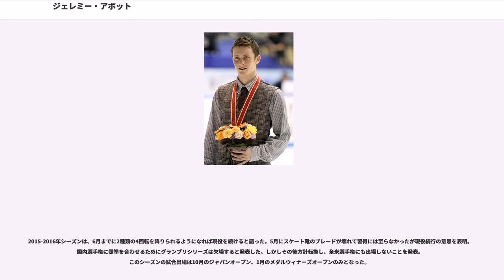ジェレミー・アボット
ジェレミー・アボット（, 1985年6月5日 - ）は、アメリカの元フィギュアスケート選手（男子シングル）。

2014年ソチオリンピック団体戦銅メダリスト。2010年バンクーバーオリンピックアメリカ代表。全米選手権優勝4回(2009年、2010年、2012年、2014年)。2008年グランプリファイナル優勝。

1985年6月5日、コロラド州アスペンで生まれる。全米選手権ジュニアクラスで優勝した後で基金を設立し、自身がスケートを始めたアスペン・スケーティングクラブの子どもたちを支援している。翌2006年には同様の基金をもう1つ設立している。姉のグウェンはアルペンスキー（滑降）の元選手。

2015年1月、実父ダニエル・アボットをパーキンソン病で亡くした。父の闘病中から始めたパーキンソン病の治療法発見・患者支援活動には現在も積極的に参加している。

2歳でスケートを始める。4歳のとき、アイスショーで見たロビン・カズンズの演技に刺激を受け、フィギュアスケートを始めた。ノービスまではシングルと並行してアイスダンスやペアにも取り組んでおり、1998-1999シーズンにはブリタニー・ヴァイスとともにペア競技に出場していた。

1999年に練習拠点をコロラドスプリングスのワールドアリーナに移し、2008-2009シーズンまでブロードムーア・スケーティングクラブでトム・ザカライセックに師事していた。現在はデトロイト・スケーティング・クラブにて佐藤有香に師事している。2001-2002シーズンに全米選手権ノービスクラス初出場を果たし、シングルに専念することを決めた。2003年には腰椎を骨折して約4ヶ月間リンクに立てなくなったこともあったが、2005年全米選手権ジュニアクラスで優勝を果たした。

シニア初年度の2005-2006シーズンは中西部予選で5位にとどまり、全米選手権に進むことすらできずに終わった。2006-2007シーズン、フィンランディア杯で優勝。全米選手権でも4位に入賞し、翌2008年大会のシード権を獲得した。そしてジョニー・ウィアーの辞退により、四大陸選手権にも出場。ホームリンクで開催されたこの大会で、銅メダルを獲得した。

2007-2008シーズンからはISUグランプリシリーズに参戦。全米選手権では2年連続の4位となった。直前に怪我で欠場することになったエヴァン・ライサチェクに替わって、世界選手権に出場した。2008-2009シーズン、中国杯をアメリカ男子シングル史上最高得点で制した。初進出のGPファイナルでは、ショートプログラム、フリースケーティングでそれぞれパーソナルベストを更新し、アメリカ男子シングル選手初のGPファイナルチャンピオンとなった。全米選手権でも初優勝。

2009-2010年シーズン、全米選手権では世界王者のエヴァン・ライサチェクを抑え2連覇を達成、バンクーバーオリンピックと世界選手権の代表の座を射止めた。バンクーバーオリンピックは9位、世界選手権は5位入賞を果たした。

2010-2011年シーズン、靴の問題などを抱え不調のために全米選手権も4位に終わり、世界選手権の代表の座を逃すこととなった。四大陸選手権では3位となった。

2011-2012年シーズン、グランプリシリーズは中国杯で優勝。続くロステレコム杯では、フリーの演技中に手を負傷するアクシデントに見舞われながらも3位に入り、グランプリファイナルへの出場を決めた。ファイナルでは合計点で自身のパーソナルベストを更新したが、ハイレベルな争いの中5位に終わった。全米選手権では2位以下を大きく引き離す高得点でチャンピオンに返り咲いた。

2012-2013年シーズン、全米選手権ではSPで1位に立つもののFSではミスが相次ぎ3位。6シーズンぶりにISUチャンピオンシップスの派遣は無かった。

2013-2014年シーズン、NHK杯ではSP7位からFS3位と逆転し銅メダルを獲得。全米選手権ではSPでノーミスの演技を披露し1位、FSでは2位だったもののリードを守りきり4度目の優勝を飾った。ソチオリンピックの団体戦では銅メダルを獲得。個人戦のSPでは4回転トゥループで転倒し、そのまま数秒間...